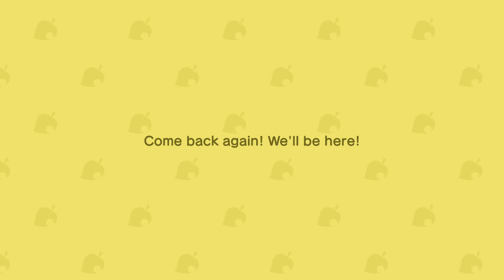Clip Snippets - Animal Crossing: New Horizons - Video Diary - Day 391 (Year 2, Day 26)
I proceeded to watch like half an hour more of random clips. Not the most productive of days.

It's been a year since we've moved to Fawnhollow. We've made plenty of memories, made numerous friends & celebrated in many festivities. What's waiting for us around the corner? Let's find out together!